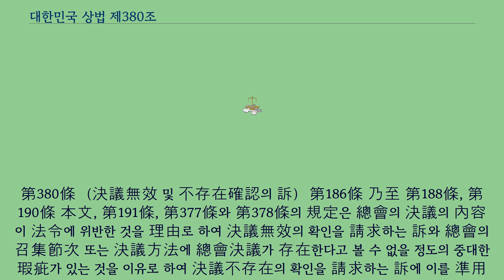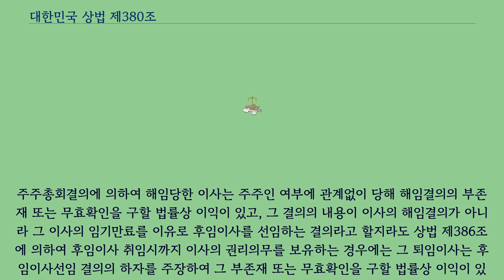대한민국 상법 제380조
대한민국 상법 제380조는 결의무효 및 부존재확인의 소에 대한 상법 회사법의 조문이다.
제380조 （결의무효 및 부존재확인의 소） 제186조 내지 제188조, 제190조 본문, 제191조, 제377조와 제378조의 규정은 총회의 결의의 내용이 법령에 위반한 것을 이유로 하여 결의무효의 확인을 청구하는 소와 총회의 소집절차 또는 결의방법에 총회결의가 존재한다고 볼 수 없을 정도의 중대한 하자가 있는 것을 이유로 하여 결의부존재의 확인을 청구하는 소에 이를 준용한다.
第380條 （決議無效 및 不存在確認의 訴） 第186條 乃至 第188條, 第190條 本文, 第191條, 第377條와 第378條의 規定은 總會의 決議의 內容이 法令에 위반한 것을 理由로 하여 決議無效의 확인을 請求하는 訴와 總會의 召集節次 또는 決議方法에 總會決議가 存在한다고 볼 수 없을 정도의 중대한 瑕疵가 있는 것을 이유로 하여 決議不存在의 확인을 請求하는 訴에 이를 準用한다.
사임 등으로 퇴임한 이사는 그 퇴임 이후에 이루어진 주주총회나 이사회의 결의에 하자가 있다 하더라도 이를 다툴 법률상의 이익이 있다고 할 수 없으나, 상법 제386조 제1항의 규정에 의하면, 법률 또는 정관에 정한 이사의 원수를 결한 경우에는 임기의 만료 또는 사임으로 인하여 퇴임한 이사는 새로선임된 이사가 취임할 때까지 이사의 권리의무가 있다고 규정하고 있고, 이 규정은 상법 제389조에 의하여 대표이사의 경우에도 준용되므로,
이사나 대표이사가 사임하여 퇴임하였다 하더라도 그 퇴임에 의하여 법률 또는 정관 소정의 이사의 원수를 결하게 됨으로써 적법하게 선임된 이사가 취임할 때까지 여전히 이사로서의 권리의무를 보유하는 경우에는 이사로서 그 후임이사를 선임한 주주총회결의나 이사회결의의 하자를 주장하여 부존재확인을 구할 법률상의 이익이 있다.
주주총회결의에 의하여 해임당한 이사는 주주인 여부에 관계없이 당해 해임결의의 부존재 또는 무효확인을 구할 법률상 이익이 있고, 그 결의의 내용이 이사의 해임결의가 아니라 그 이사의 임기만료를 이유로 후임이사를 선임하는 결의라고 할지라도 상법 제386조에 의하여 후임이사 취임시까지 이사의 권리의무를 보유하는 경우에는 그 퇴임이사는 후임이사선임 결의의 하자를 주장하여 그 부존재 또는 무효확인을 구할 법률상 이익이 있다고 할 것이다.